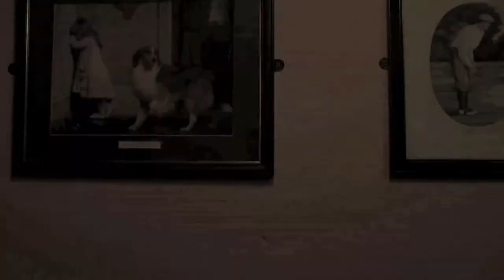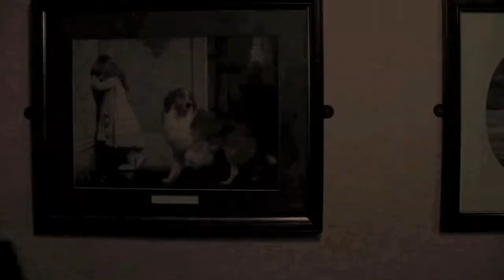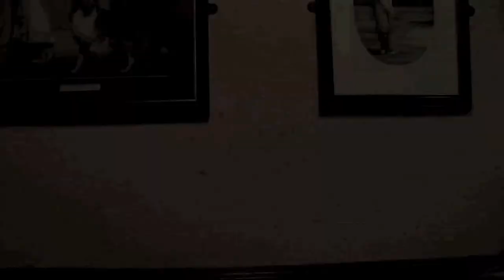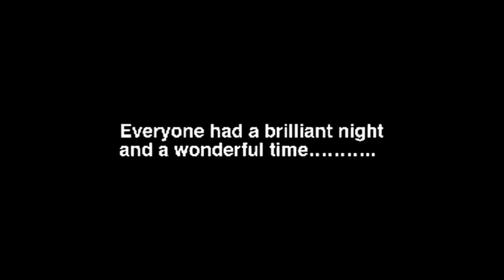melvin saltpot salisbury's 60th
My Dad's Birthday video for his 60th at the Cuckoo Birch on Oak Tree Lane, Mansfield